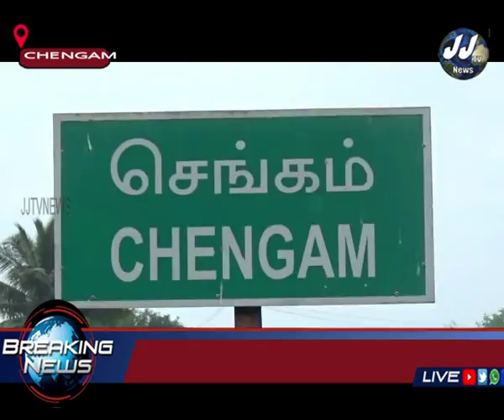திருவண்ணாமலை மாவட்ட செய்தி